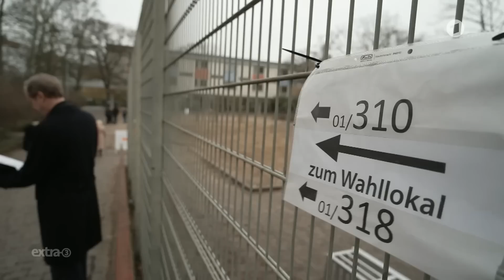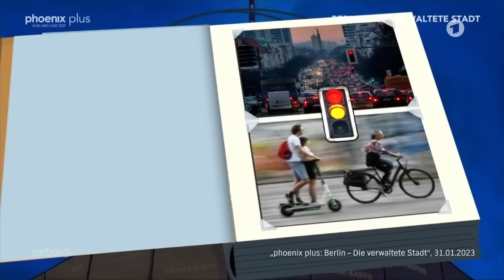Berlin-Wahl 2023: Sensation! Es hat geklappt! | extra 3 | NDR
Hier geht's zur ganzen Folge extra 3 in der ARD Mediathek

Es hat geklappt, man glaubt es kaum, in Berlin ist nun tatsächlich korrekt gewählt worden. Es waren genügend Wahlzettel da. Es stand um 18 Uhr niemand mehr vor dem Wahllokal. Das Ergebnis der Wahl lässt sich in einem Satz zusammenfassen. Berlin hat keine Lust mehr auf die SPD.

Autor*in: Christian Ehring, Sebastian Rieth

0:00:00 Berlin hat kein Bock mehr auf die SPD
0:05:10 Unser Wahlbeobachter in Berlin
0:07:55 In Berlin funktioniert einfach mal gar nichts